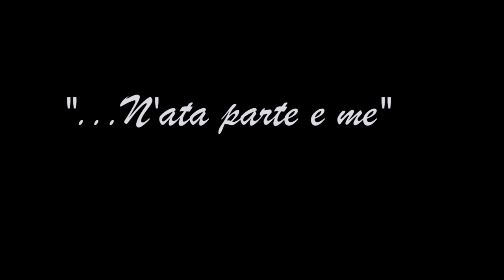SPOT ANTHONY 2017